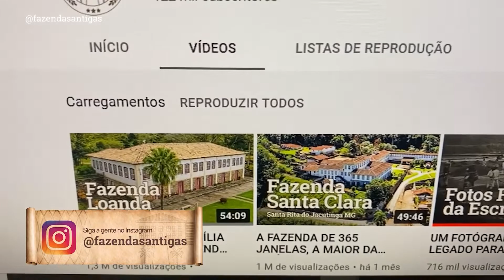A estrategia na sala de Jantar em um negocio A ESTRATÉGIA NA SALA DE JANTAR DE UM NEGÓCIO